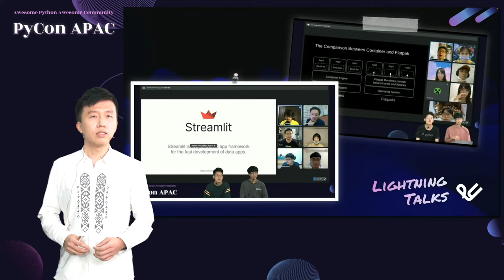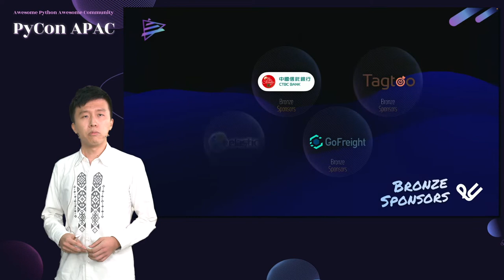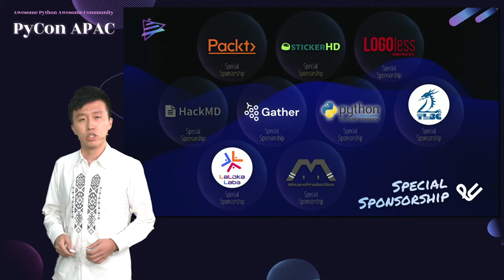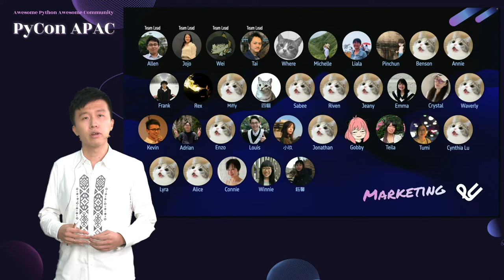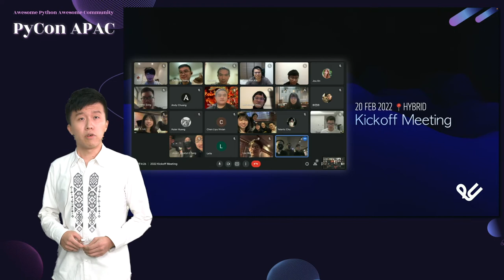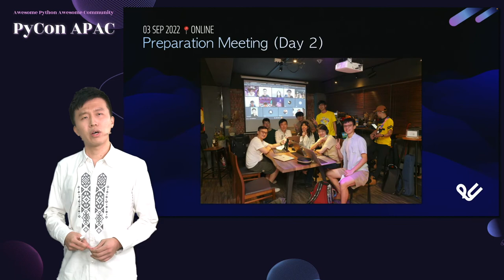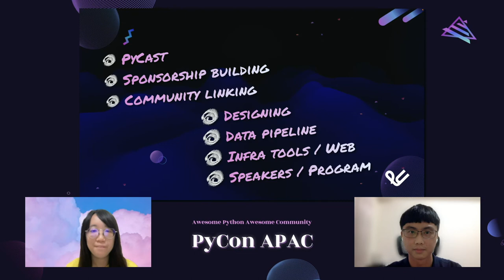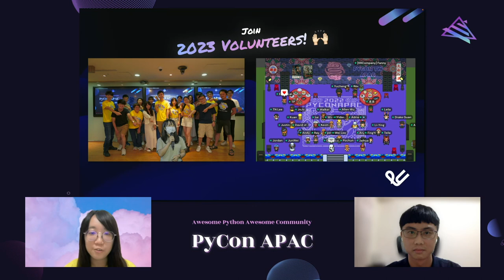大會閉幕 Closing｜David Yung-Sheng Lu｜PyCon APAC 2022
PyCon APAC 是全球 Python 社群的年度盛會。年會除了有 Python 各方面實例的精彩演講外，還聚集各領域應用 Python 的人交流彼此經驗，分享最新的技術發展。

PyCon APAC is a worldwide gathering of the Python community. In addition to diverse speech topics, the annual meeting also serves as a platform for Python professionals along with enthusiasts to exchange ideas, experiences, and the latest developments.